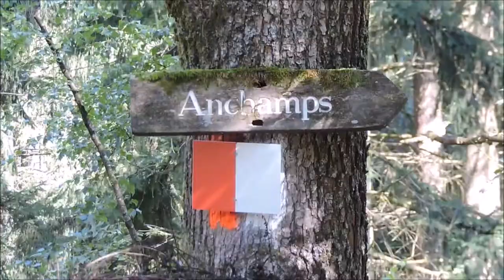Les Mazures Anchamps par les crêtes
Mercredi 25 août 2021 : Grande rando, entre Les Mazures et Anchamps, en passant par les bois et les crêtes, avec casse-croûte au bord du sentier, sur une vieille pierre. Je passe la moitié de mon temps dans les bois et j'aime ça...!